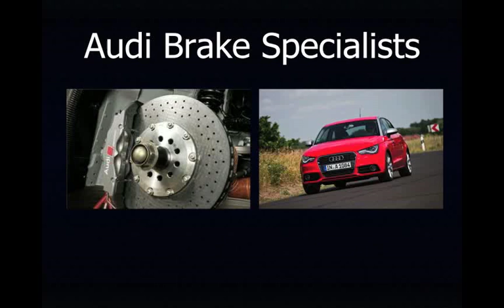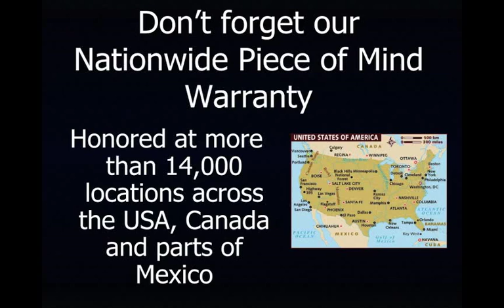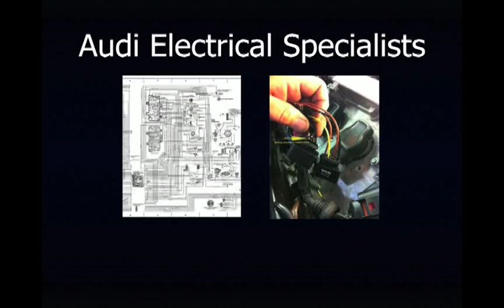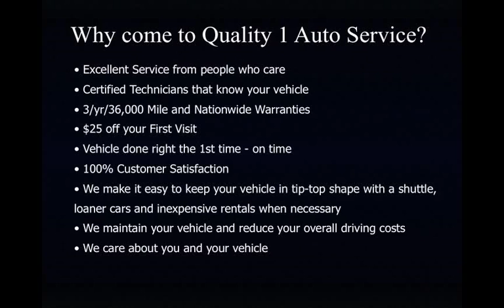Audi Repair in Temecula Ca, Audi Repair in Murrieta Ca, Audi Service in Temecula and Murrieta Ca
You have found the BEST Audi Service and Repair Facility in Southern California.